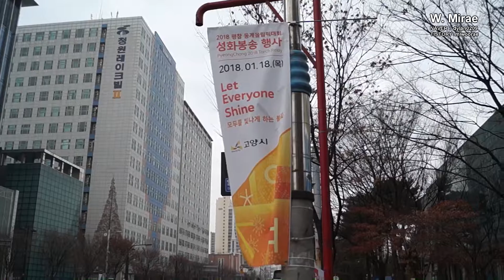[풍경영상] 2018 평창 동계올림픽 고양시 성화봉송 행사 - 정발산역 삼거리~일산동부경찰서 (2018.01.18)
[FHD 60fps 지원] 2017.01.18 경기도 고양시 일산동구

드디어 2018 평창 동계 올림픽이 개막했습니다. 본 채널에서는 2018 평창 동계 올림픽의 성공적인 개최를 기원하며 지난 1월 18일에 촬영한 성화봉송 장면을 특별 편집해 업로드 합니다.

정발산역 삼거리(일산동구청 인근)에서 일산동부경찰서 앞까지의 영상입니다. 많은 시청 바랍니다.